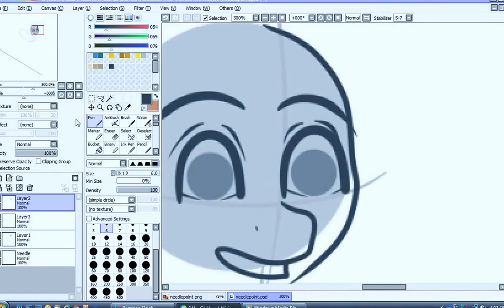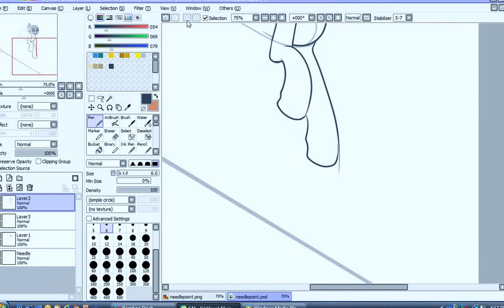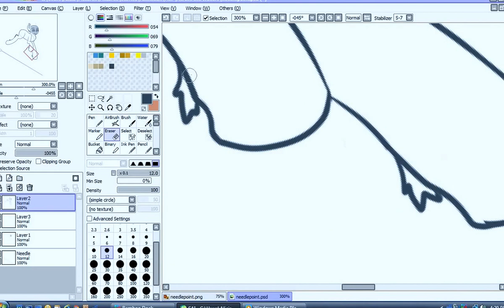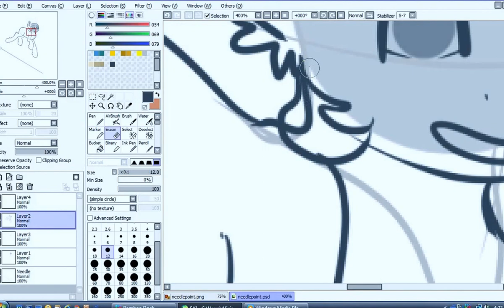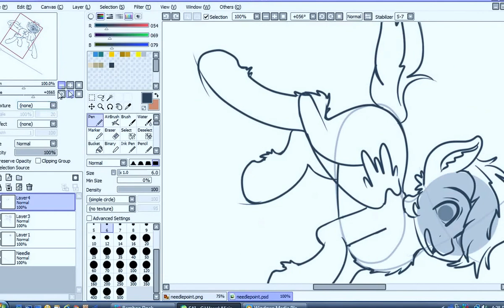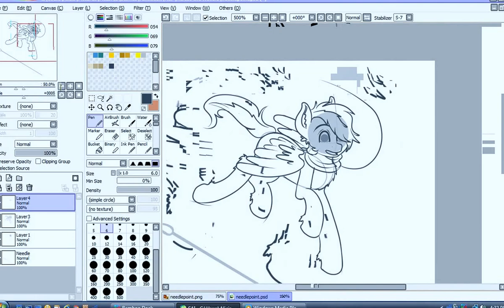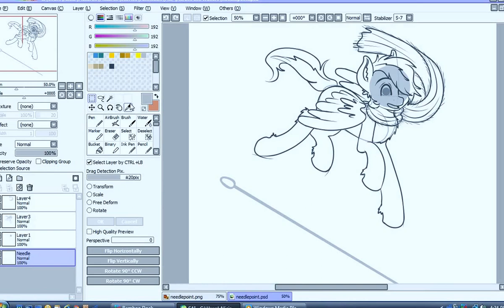Introducing Needlepoint Part 1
Finally came up with what he's to be! Named Needlepoint, he's a tailor who works with anyone but the celebrities love him!